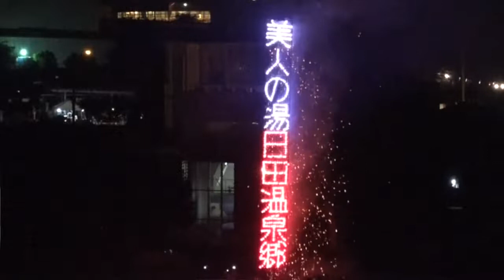大分県日田市 日田川開き観光祭 2018 まとめ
大迫力の日田川開き観光の様子です。
これほど、体感型の花火はないくらいに
楽しめる夏の前の五月の後半に楽しめるお祭りです。
是非、お泊りにお越し下さいませ。